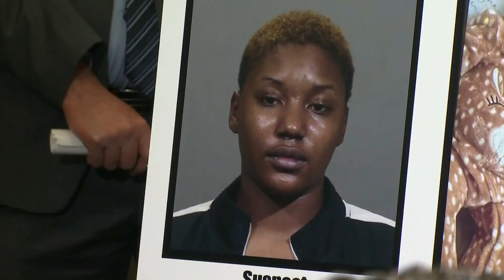Twin Baby Kidnapping Suspect Faces Judge For The First Time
The grandmother of 5-month old Kason Thomas tells us he was likely trapped inside a stolen car, unattended, for days.